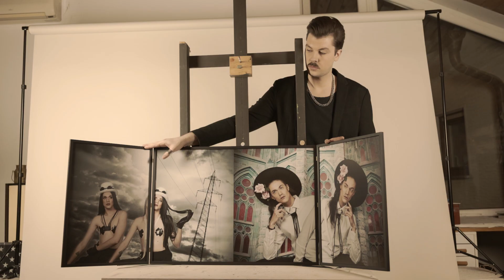Generacija R - Claudi Sovre, fotokolažer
Fotografija za Claudija predstavlja osnovni gradnik za nadaljno obdelavo in predalavo v fotokolaž. Fotokolaž pa je umetniško delo, ki ga doseže s kostumografsko preobrazbo in prilagojenimi portretnimi fotografijami. Svoje ideje manifestira s fotoaparatom Canon EOS RP, najraje v kombinaciji z objektivom RF 50mm F1.2 L USM.